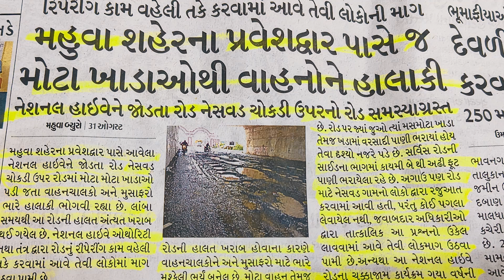Mohit G Sokanki સમસ્યાનું નિરાકરણ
મહુવા પ્રવેશદ્વાર પાસે રોડ રસ્તા બિસ્માર હાલત કાયમી રોડ પર પાણીની સમસ્યા !
UPLOADING BY Mohit G Solanki